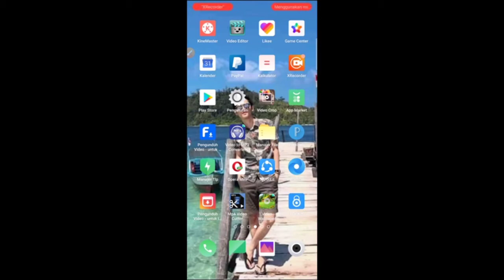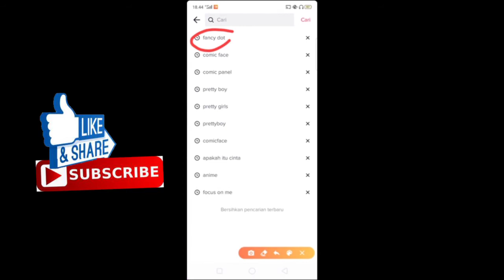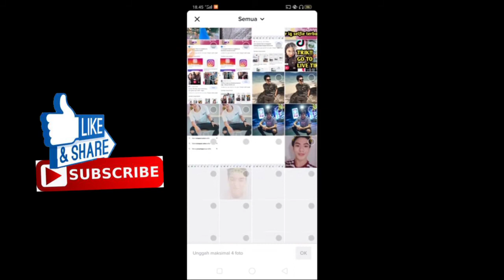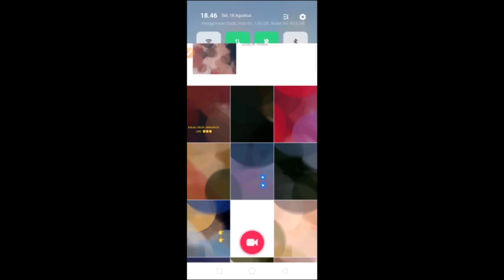CARA BUAT VIDIO TIKTOK TERBARU (FANCY DOTS)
video tiktok vceh
video tik tok viral anak sekolahan
video tiktok viral sholat
video tiktok viral banjarbaru
video tiktok viral di banjarmasin
tiktok video viral apk
tiktok video viral app
video viral artis tiktok
tiktok video viral app download
dalgona coffee tiktok viral video
tiktok vicara membuat video tik tok viral
tiktok viral video challenge
corona tiktok viral video download
tik tok viral cat video
tiktok settings for viral video
tiktok famous viral video
funny tik tok viral video
free tik tok video viral
tiktok viral full vide
viral video ideas for tiktoktok viral video
tiktok hashtags for viral video
tiktok video goes viral
tiktok assam girl viral video
tiktok ghost v
nishu tik tok girl viral video
tiktok star gungun viral video
gungun tik tok viral video
gungun das tik tok viral video